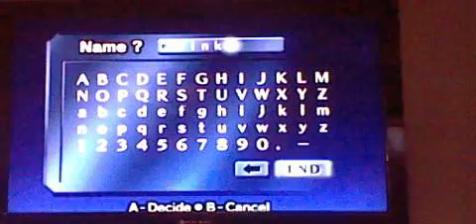legend of zelda ocarina of time:part 1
hey guys welcome to a bran new walkthrough call legend of zelda ocarina of time hope you guy like